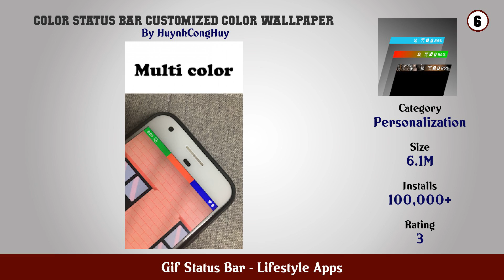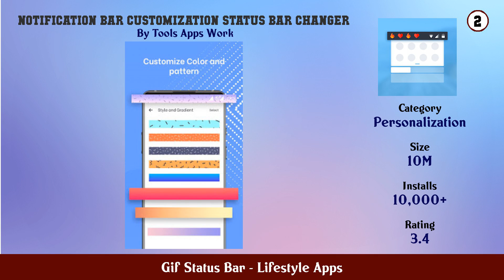Top 10 Gif Status Bar Android App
In this video we have listed Top Gif Status Bar Android Apps. This video is for information and reference purpose only.